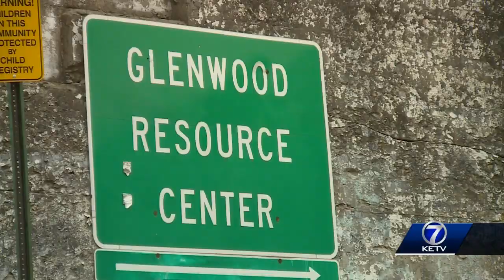Iowa to close Glenwood Resource Center in 2024